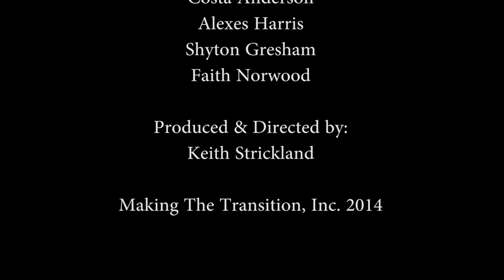Thinking First Yes or No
This is a short film about a young high school student who is challenged with making a decision that could damage her future, but she thinks about her actions first.

Featuring the students of South Atlanta High School

(These films are developed, and co-produced with the assistance of inner-city high school students, showing their views on real life issues & how they can be resolved)